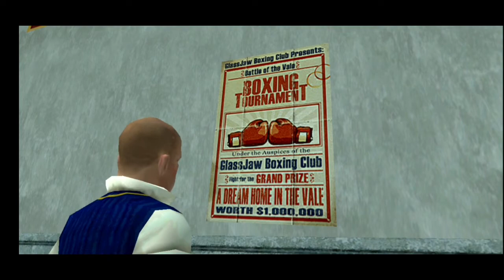Jimmy Won The Boxing Championship || Bully The anniversary edition || Jimmy Has Become Boss Now!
Hello Guys I am Back with A New Video

boxing
ultimate fighting championship
boxing championshi
jimmy
one championship
championship
boxing professional !
liam smith vs jimmy krlly boxing championship
boxing professional !
 liam smith vs jimmy krlly,uudd championship
boxing professional ! liam smith vs jimmy krlly boxing championship mktv,bare knuckle fighting championship
upupdowndown championship,uudd championship tournament,boxing (sport),boxing knockouts,jimmy uso,jimmy yabo,jimmy wilde,boxing professional,boxing defense

best open world game for android
 best school life game android
open world games for android
best story mode game for android
 bully anniversary edition gameplay
techno gamerz
ujjwal
 ujjwal gamer